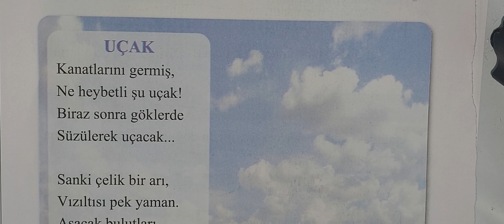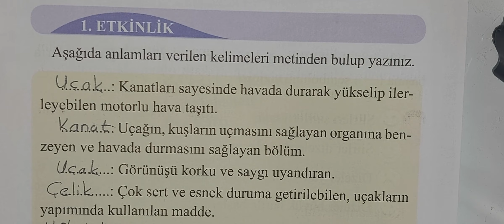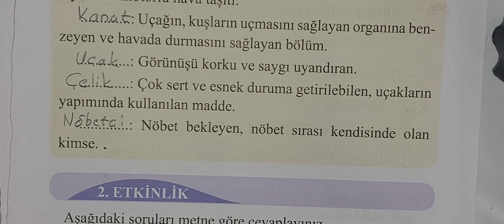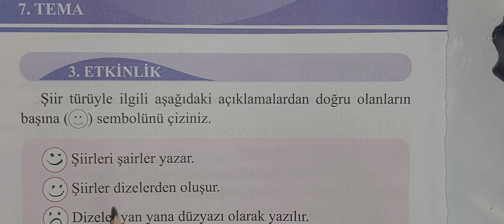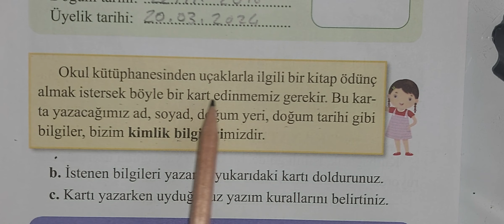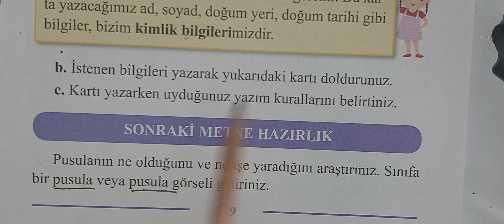2.sınıf Türkçe Ucak sayfa 226-229